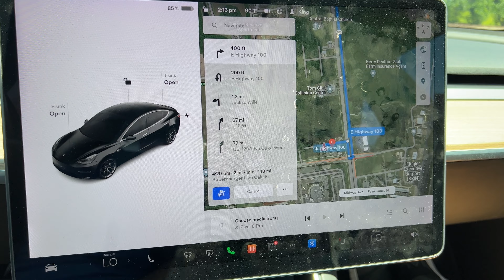Live Oak Florida Busy Bee Tesla Superchargers!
While on our way home from Miami Florida, we stoped in Live Oak Florida to Supercharge our Tesla Model 3 at a Busy Bee. Check it out!